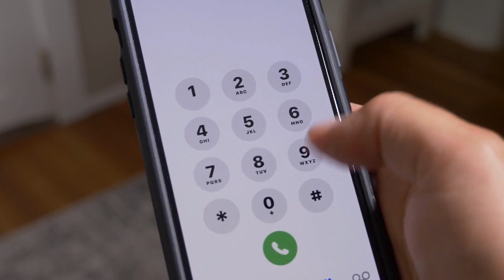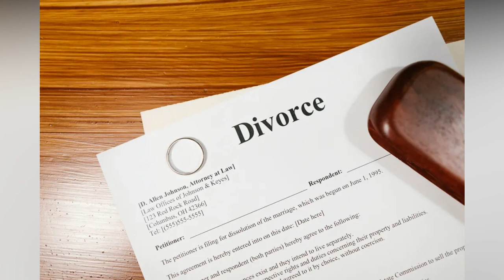A crying boy calls 911, the cops discover a horrific situation in his home